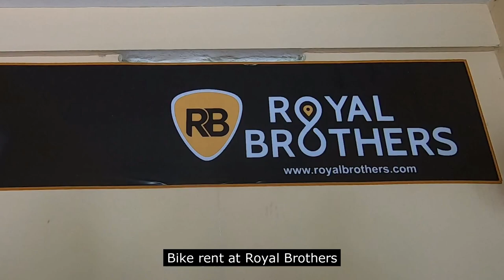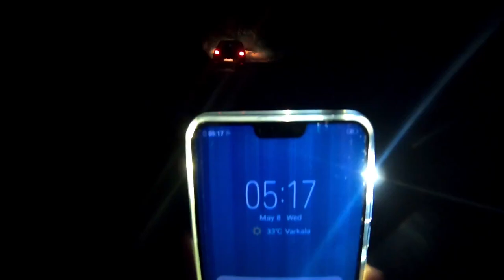magical wayanad वायनाड വഴിയാട്ടം راستہ | Kerala, India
Places to stay - Kalpetta, Vuthiri.
Restaurant - Affas pure veg
Bike rent - Royal Brothers
Sightseeing - Karlad lake, Banasura dam, Pookade lake, Kanthanpara waterfall, Eddakal caves, Meppadi tea plantation, Kurumbalakotta sunrise view point, Chembra lake & peak (was closed).
Wayanad is an Indian district in the north-east of Kerala state with headquarters at the municipality of Kalpetta. It is set high on the Western Ghats with altitudes ranging from 700 to 2100.[2] The district was formed on 1 November 1980 as the 12th district in Kerala by carving out areas from Kozhikode and Kannur districts. About 885.92 sq.km of area of the district is under forest.[3] Wayanad has three municipal towns—Kalpetta, Mananthavady and Sulthan Bathery. There are many indigenous tribals in this area.[4][5]

Wayanad district is bordered by Karnataka to north and north-east, Tamil Nadu to south-east, Malappuram to south, Kozhikode to south-west and Kannur to north-west.[6] Pulpally in Wayanad boasts of the only Lava Kusha Temple in Kerala and Vythiri has the only mirror temple in Kerala which is a Jain temple. The edicts and caves of Ambukuthi Mala and another evidence state that the place is as old as the beginning of the New Age Civilisation.[7]
Rahul Gandhi rally speech in wayanad.